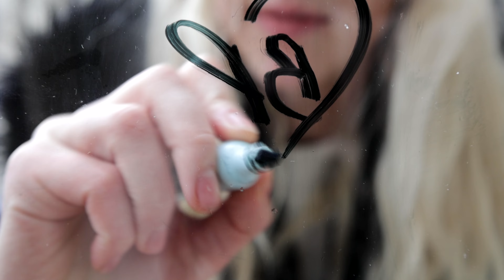2023 Reflections: The Western Community Looks Back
As the year and first semester come to a close, the Western community reflects on their special moments from 2023.

Featuring:
Emanuella Stratas, 3rd-Year Popular Music Studies Student
Bridget Puhacz, 4th-Year Studio Art Student
Octavio Diaz, Mechanical Engineering Student
Tom Wrobel, FIMS Academic Advisor
Elliott Cooper, Master of Library & Information Science Student